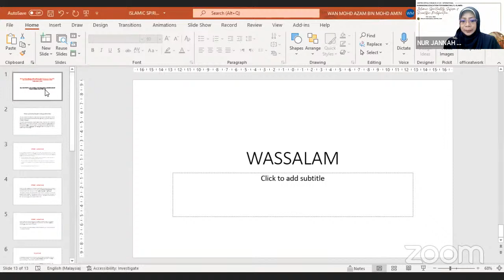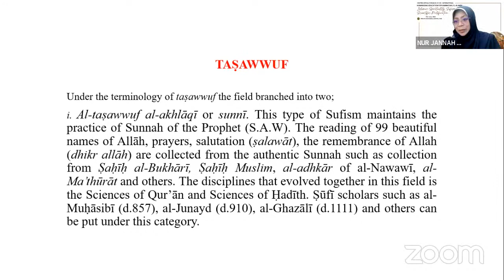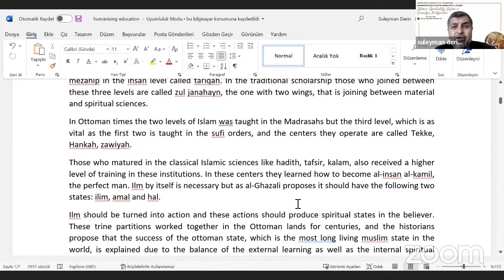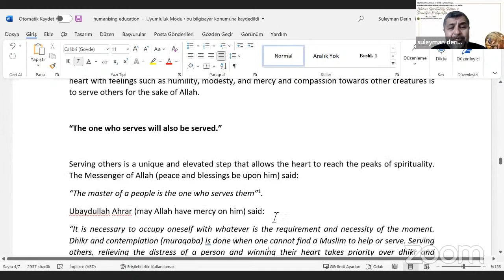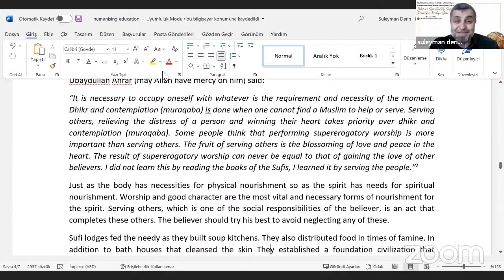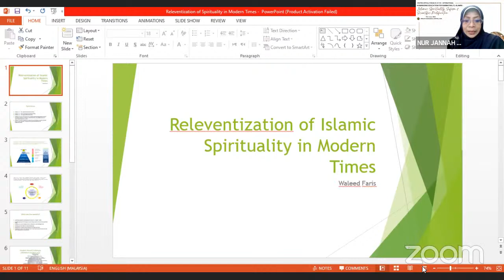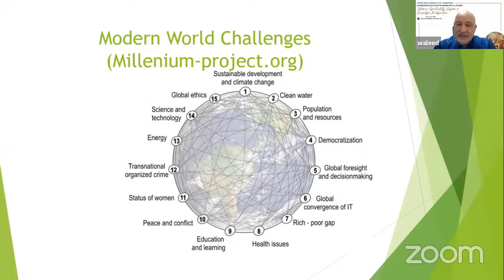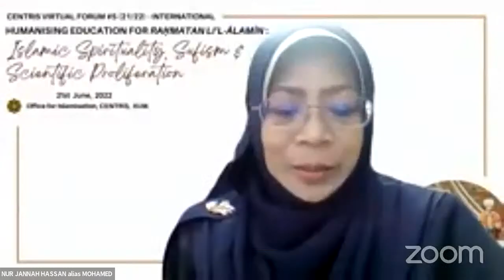SPIRITUALITY AND SCIENTIFIC PROLIFERATION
Title of the event: HUMANISING EDUCATION FOR RAḤMATAN LI’L-ĀLAMĪN: ISLAMIC SPIRITUALITY, SUFISM AND SCIENTIFIC PROLIFERATION

OBJECTIVES:
 i. To elaborate the relationship between Islamic spirituality and intellectual disciplines as observed in Muslim scholars of the pastii. To explore the synergy between Islamic spirituality, Sufism and scientific proliferation for possible complementarities.
iii. To delve into the heritage of Islamic spiritual discipline, education and scientific endeavours of our fore-fathers, and taking valuable lessons from the rich heritage.
iv. To investigate ways of bringing the Islamic spiritual, intellectual and scientific heritage to practical relevance in the 21st century.

PANEL MEMBERS:  Dr. Wan Mohd Azam bin Mohd Amin, Assoc. Professor, KIRKHS, IIUMDr. Suleyman Derin, Professor of Tasawwuf, Marmara UniversityDato’ Hamidon Bin Abdul Hamid, KIRKHS, IIUMDr. Waleed Fekry, Professor, KOE | Deputy Dean, ISTAC

JUSTIFICATIONS/ RATIONAL
i. The unprecedented humanitarian, environmental and civilisational crises of today necessitate that the Tawḥīdic soul of education be brought to the fore.
ii. CENTRIS intends to bring forth the proposed Virtual Forum to promote awareness and understanding of the concept, definition, and principles of Islamic spirituality in education and scientific endeavours.
iii. CENTRIS is aware of the necessity to construct a systematic approach to spirituality, and intellectual and scientific proliferations, learning from the rich Islamic heritage through a series of Virtual Forum.
iv. This series of Virtual Forum serves as a convenient platform for humanising education for Raḥmatan Li’l-Ālamīn narrative with a deliberate focus on spirituality, which will be compiled and published as a book.